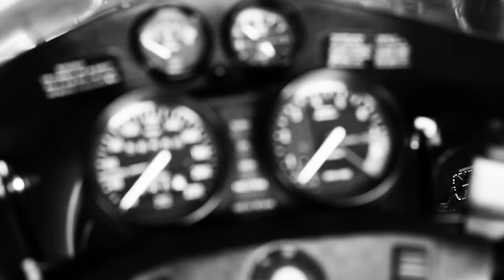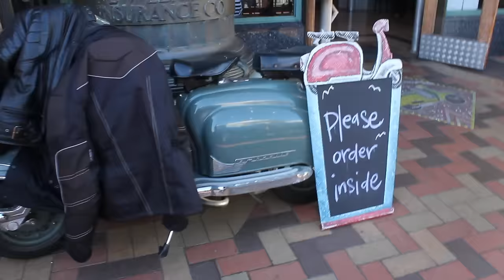3 day Motorcycle trip to Nelson, New Zealand to visit the NZ Classic Motorcycle Museum - Documentary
3 Day motorcycle trip from Christchurch to Nelson on my BMW R80 where our main mission was to visit the amazing NZ Classic Motorcycle Museum where we get to see 6 Brough Superiors plus 300 other amazing classic bikes. On the way we get to see some amazing scenery plus have fun on the many twisty roads in the South Island of New Zealand.